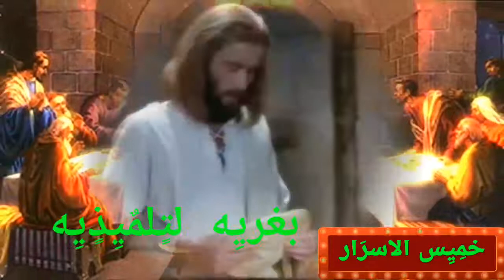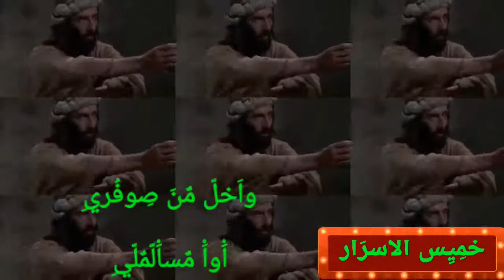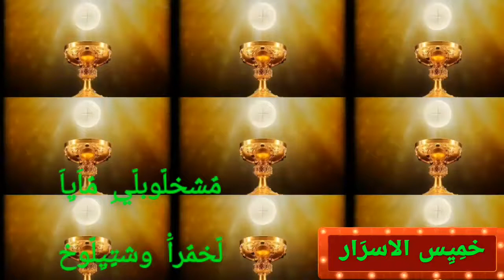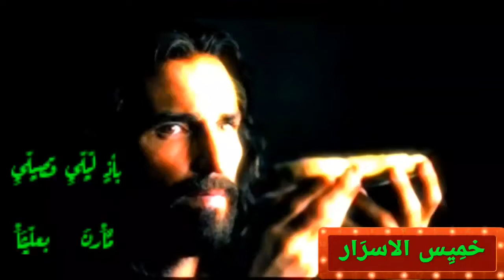♤بأذ ليلي قصيلي♤مارن بعليثا♤خميس الفصح♤العشاء الاخير♤خميس الأسرار♤الخيانة والصديق♤غسل ارجل التلاميذ♤